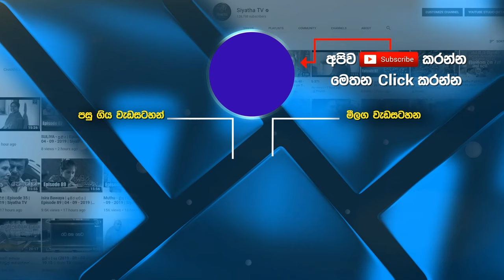සෑම දරුවෙකුම රු. ලක්ෂ 12ක ණයකරුවෙක් - විපක්ෂ නායක කියයි | Siyatha News